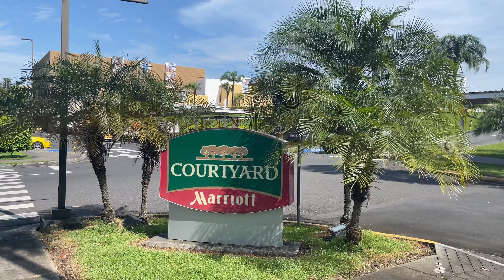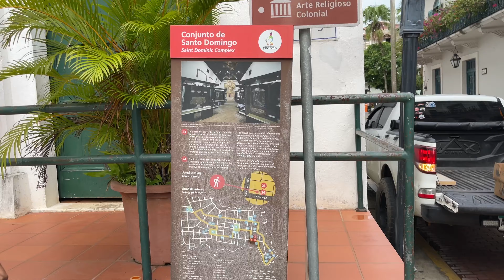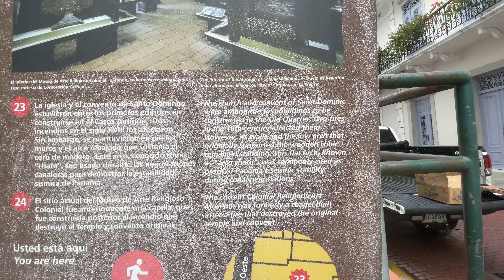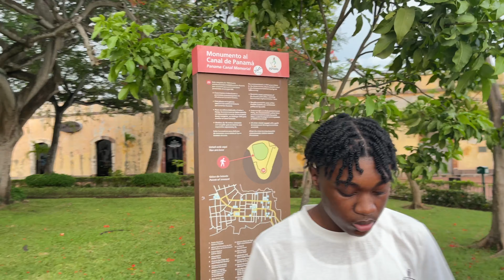TRAVEL VLOG| Places to Visit in Panama City / Mercado de Mariscos /Casco Antiguo or Viejo/ Ep. 2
Thinking about visiting Panama City, Panama? Well, travel with me as I journey to Panama to enjoy the country's rich culture. It's day 1 and in this episode we .

We then ventured to Mercado de Mariscos (seafood market) to eat. It's located in Cinta Costera right at the entrance to Casco Viejo where you can get the freshest seafood to eat. And man was it GOOD!

We then headed to Casco Viejo/Antiguo to visit the historic district of Panama City.

DAY 1 ITINERARY:

🇵🇦 Lime with the Family

🇵🇦 Mercado de Mariscos located in Cinta Costera, Panama near Casco Viejo is a bustling seafood market on one side and full of restaurants on the other side serving Panamanian dishes made from  freshly caught seafood such as ceviche, calamari, shrimp, ect. It’s a place the locals love to go since it’s a so economic and lively.

🇵🇦 Casco Viejo/Antiguo is Panama’s City’s historic district full of charm and vibrancy. Build in 1673 after the destruction of Panama Viejo (Old Panama) in 1671. It’s a beautiful place on stroll on brick-paved streets and admire old architecture.
 Places to visit while in Casco Viejo:
👉🏽Plaza de Francia which pays homage to the role French played in the construction of the Panama Canal.
👉🏽Paseo Esteban Heurtas for amazing views of Panama City skyline and bay. You can also see the Guna indigenous people selling textiles and crafts made by hand.
👉🏽One can also see the historical church CATEDRAL BASÍLICA SANTA MARÍA (Sacred Heart Cathedral) build in 1688.

🇵🇦 Homemade ice-cream at Benissimo Gelato & Cafe.